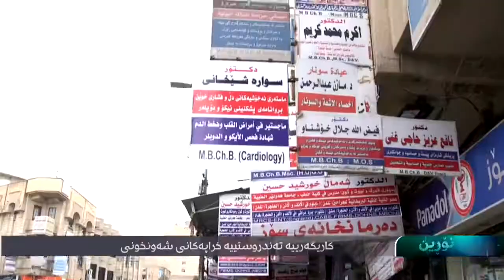ژیان و نهێنی چەندان کەس لە کوردستان